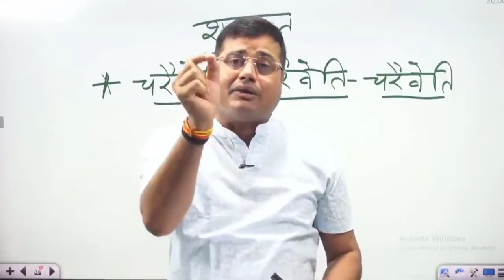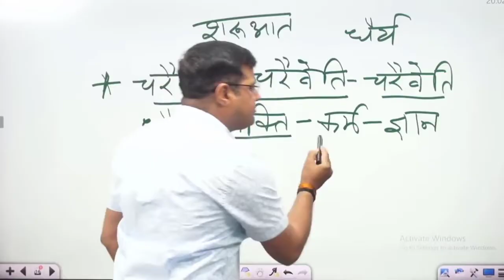श्रीमद्भगवद्गीता में भगवान् श्री कृष्ण ने अर्जुन को कैसे समझाया ?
हिंदी-संस्कृत व्याकरण एवं साहित्य व काव्यशास्त्र की सर्वोत्कृष्ट एप ।